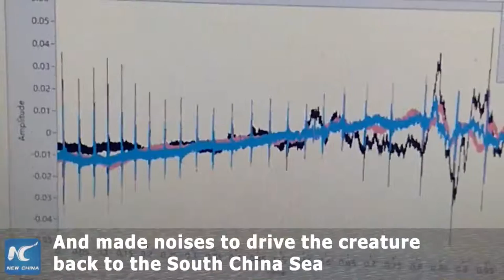Dolphin dies after swimming to river by mistake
So sad! An endangered Chinese white dolphin died Friday night, 10 days after mistakenly swimming to a freshwater river in south China's Guangdong Province. Rescuers failed to drive it back to the sea.